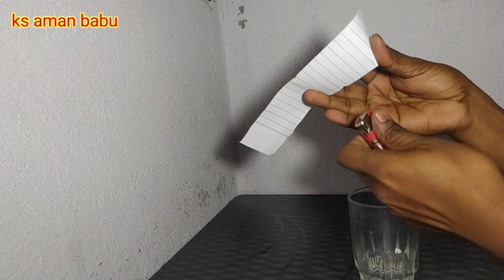science tricks experiments video.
science ke bahut sare  experiment dikhaya gaya hai jisame sabhi experiment safety se kiya gaya hai aap aisa krne ka koshish n kare .  video dekhiye or maza kijiye .